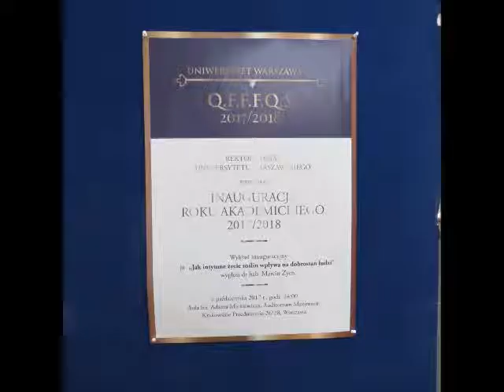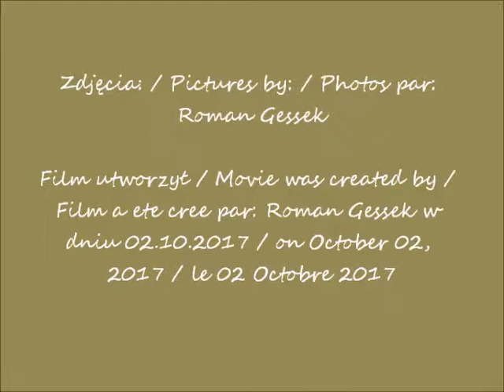2017 10 02 po Inauguracji na UW cz 1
Po inauguracji na Uniwersytecie Warszawskim  / After the Inauguration at the University of Warsaw
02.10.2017